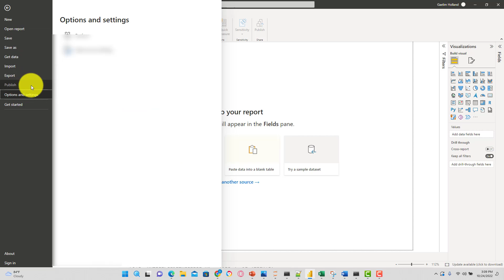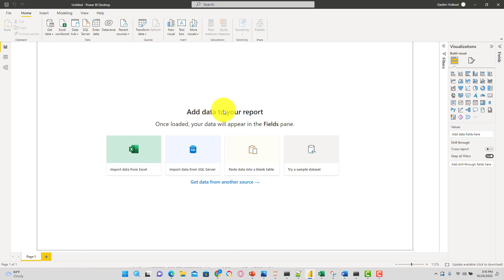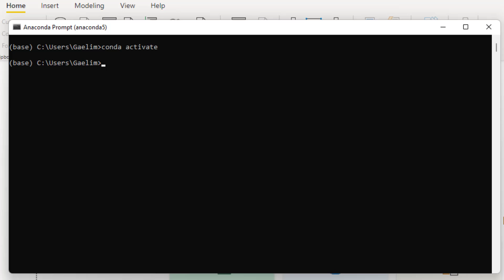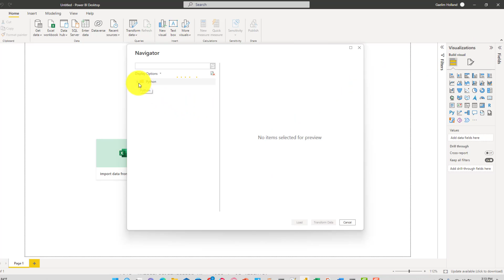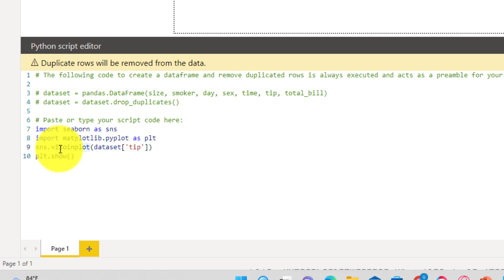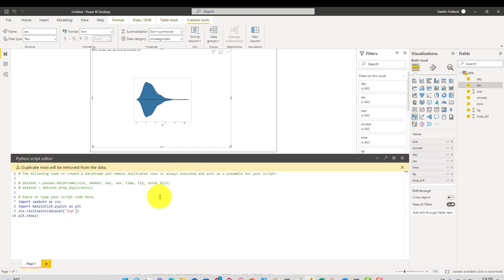How To Avoid Python Errors In Power BI || Python Power BI Tutorial For Beginners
Hello Viewers👋

If you are getting missing dependency errors when integrating Power BI visuals or scripts, you can follow this easy to a tutorial that will eliminate that problem in minutes.  If you are getting NumPy errors like the one below.  This will help you avoid this issue by launching Power BI in an activated environment.

Have ideas for future videos❓Any topics you want to hear about❓Qustions you want to be answered ❓Make sure to ask in the comment section